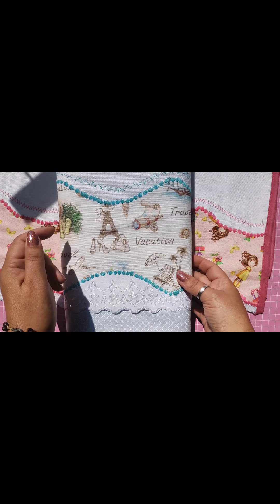Barrado Simples Pano Copa Prato - Cola Pano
⚠⚠O vídeo fixou com a resolução pequena pois meu celular quebrou e gravei com o celular antigo e ficou pequena a imagem, mas no próximo irei providenciar outro, não critica, apenas respeite!!⚠⚠

Olá esse barrado é bem simples usando só o tricoline, bordado inglês, régua, cola pano e pontos decorativos

A régua esta disponível para vendas em minha loja virtual o link esta abaixo na loja da Bagy
Tecidos Estilotex vocês encontram na loja Encantos e Cores link em baixo

Lojas vendas do Tecidos Copa Branco Estilotex
Encantos e Cores

Duvidas, sugestões, informações e elogios deixe seu comentários abaixo ou no

Deus abençoe
Um abraço Van Queiroz